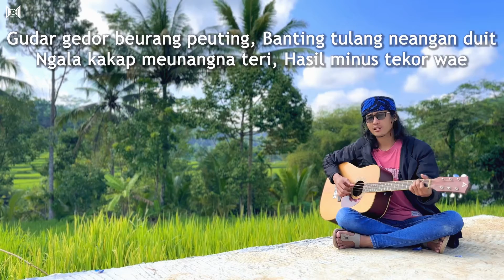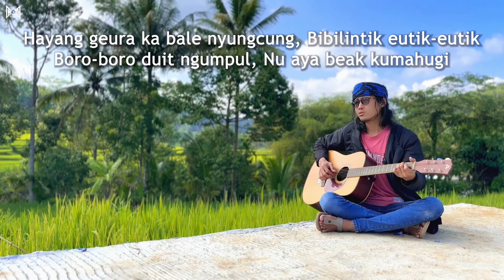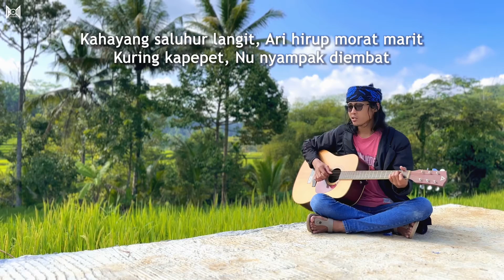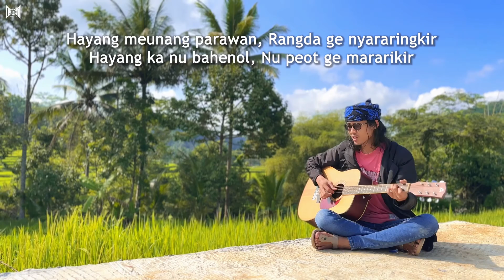Darso - Kanjut Kundang (Versi Akustik Gitar) Cover by Anjar Boleaz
Ciptaan : Dose Hudaya